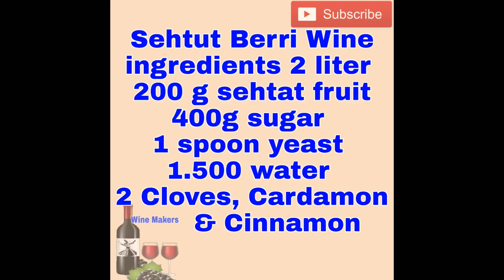Wine of Shahtoot berries make at home. Desi Shrab & food recipes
triple scale hydrometer buy on Amazon

Red star wine yeast buy on Amazon

Red Star Cuvee yeast buy in cheap price

Lalvin spicel wine yeast buy on Amazon

Airlock tube buy on Amazon

temperature chaking Thermometer buy on Amazon

Oak wood chips very cheap price buy on Amazon

magnetic stirrer buy on Amazon